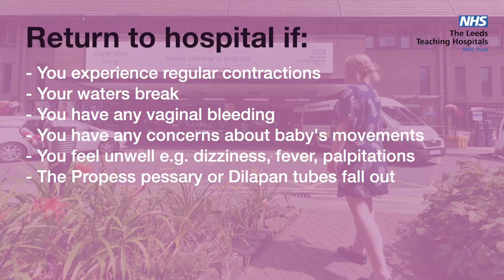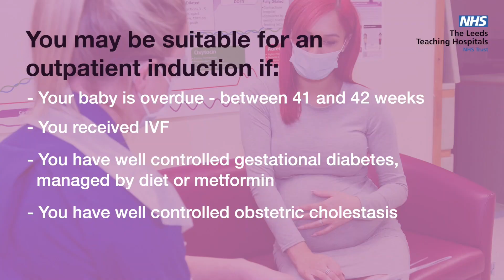Outpatient Induction of Labour (ARABIC)